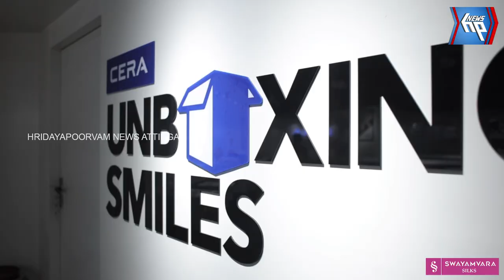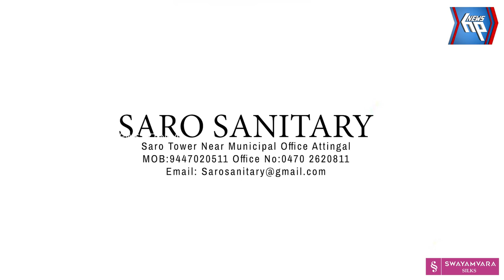പ്രതിഷേധ മാർച്ചിൽ ബിജെപി നേതാക്കളെ പൊലീസ് അറസ്റ്റ് ചെയ്ത് നീക്കി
വർക്കലയിൽ  വീണ്ടും  ഭക്ഷ്യ വിഷബാധ; പ്രതിഷേധ മാർച്ചിൽ ബിജെപി നേതാക്കളെ പൊലീസ് അറസ്റ്റ് ചെയ്ത് നീക്കി